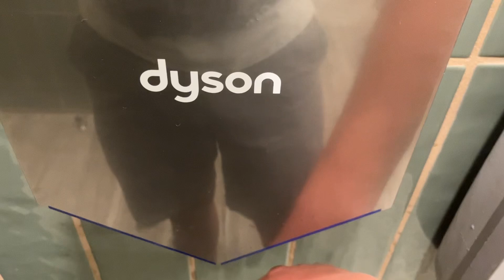Dyson Airblade V | Keke’s Breakfast Cafe | Sunnyvale, CA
Rare for a Breakfast Cafe.